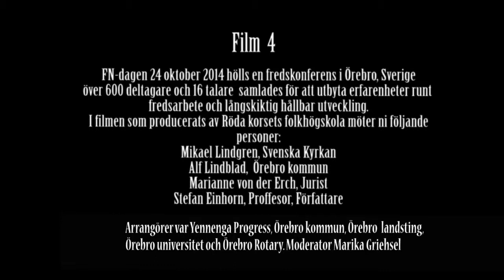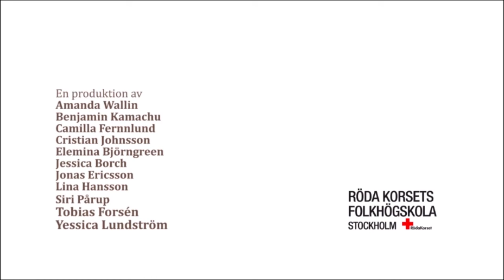Samtal om Fred del 4 - Fredskonferens i Örebro 2014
På FN-dagen 2014 hölls en Fredskonferens i Örebro
Samtal med de medverkande.